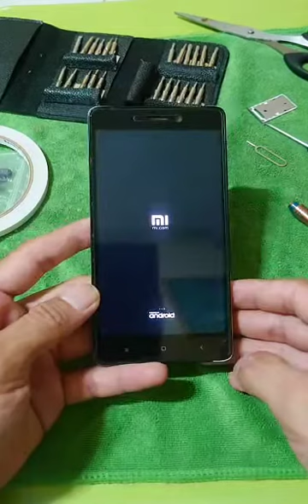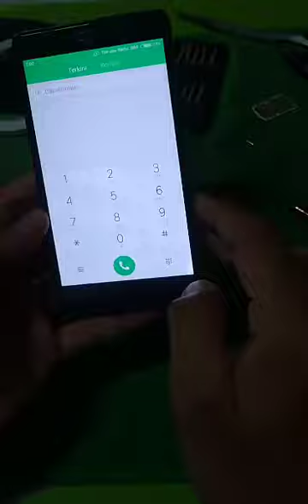battery Replacement for Xiaomi Redmi 3S